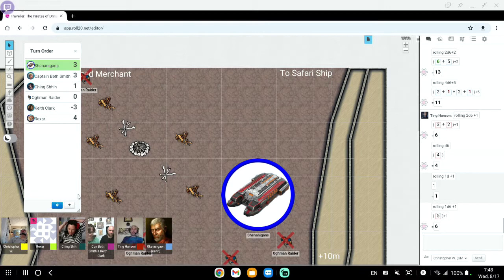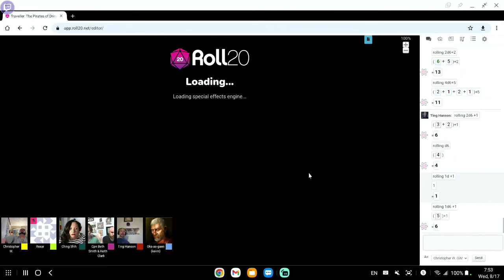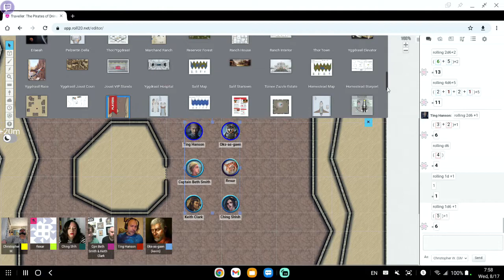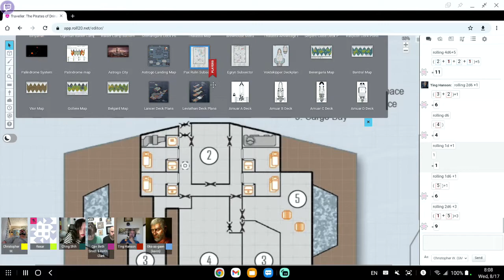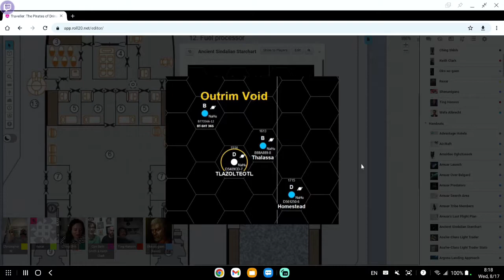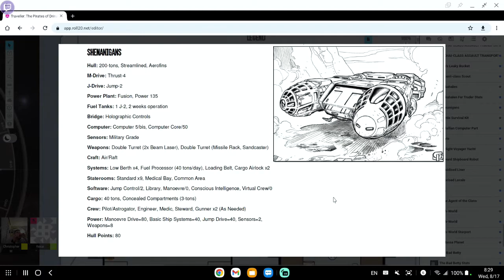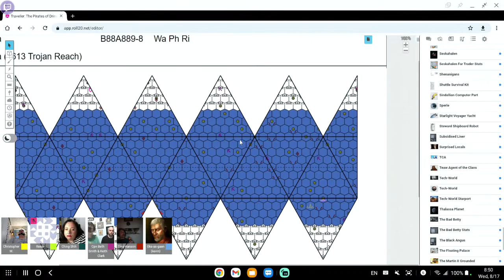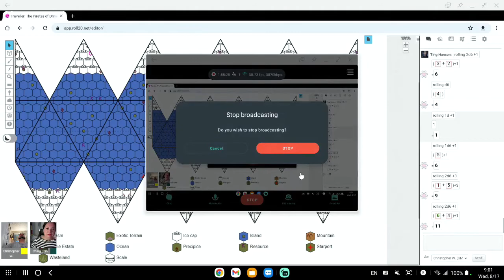The Mystery of BT-SHT-365 - Thalassa Downport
The Travellers put down the Oghman Raiders and meet an interesting noble among the townsfolk from Binyamin...

Be sure to check out our campaign page for our Traveller campaign, The Pirates of Drinax!